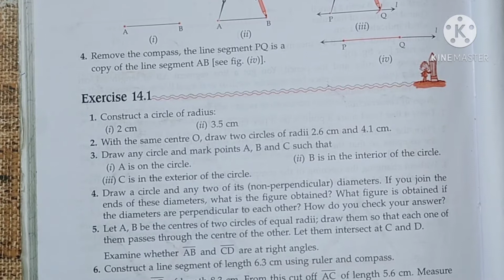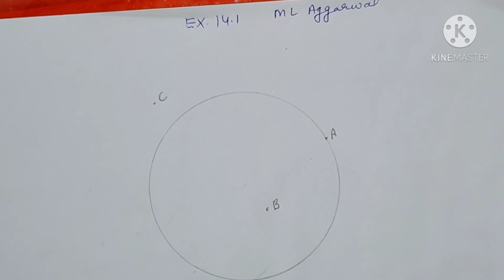M L Aggarwal Class-6 Ch. 14 practical geometry exercise 14.1 Q.No. 5